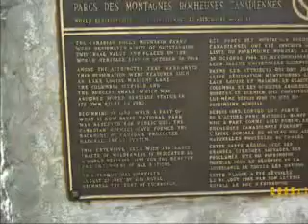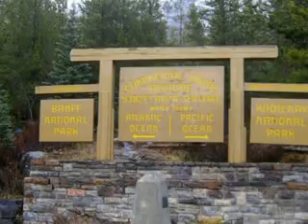2005年加拿大深度旅遊(8)湖泊冰原(2)冬季滑雪場,優鶴國家公園,露易絲湖。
遊覽景點:冬季滑雪場,優鶴國家公園,露易絲湖。
1,路易斯湖 （ Lake Louise ）是艾伯塔省 班夫國家公園內的一個著名的旅遊勝地，在卡爾加里以西180公里，此地因風景秀麗的路易絲湖而得名。
路易斯湖三面雪山環抱，湖水碧綠綠如翡翠，來自冰河融雪。 面對白雪皚皚的雪山和碧綠湖水，矗立著一所豪華的大酒店，那就是班夫溫泉酒店的姐妹， 路易斯湖城堡酒店 。